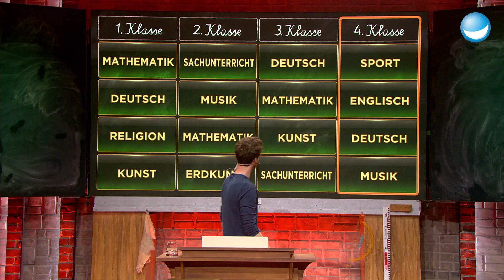Es geht drunter und drüber im Sportunterricht | 4. Klasse | LUKE! Die Schule und ich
Michi Beck und Pierre M. Krause müssen für die VIPs im Sportunterricht ran. Und schon geht alles drunter und drüber...